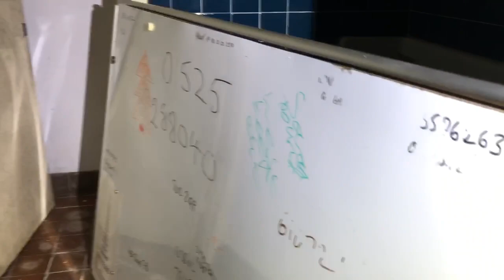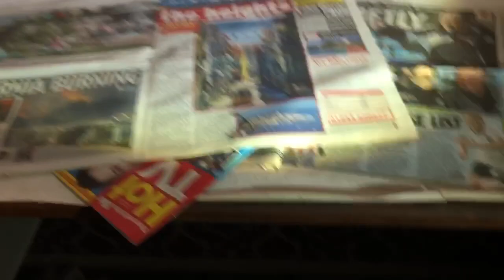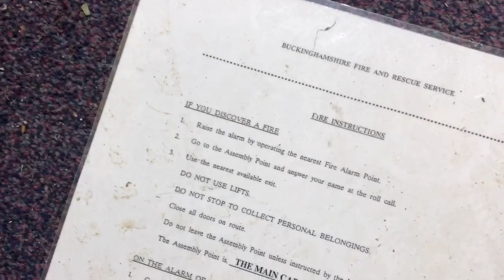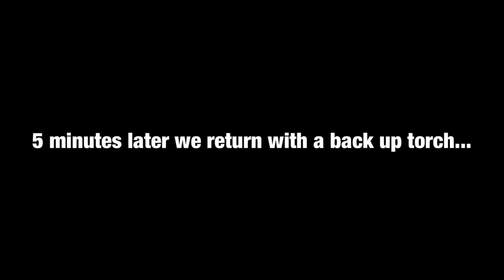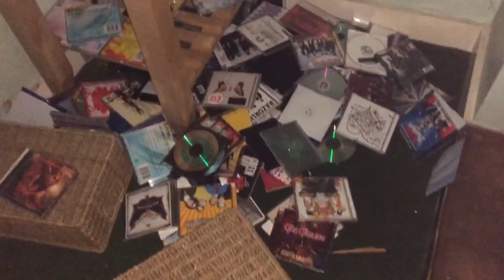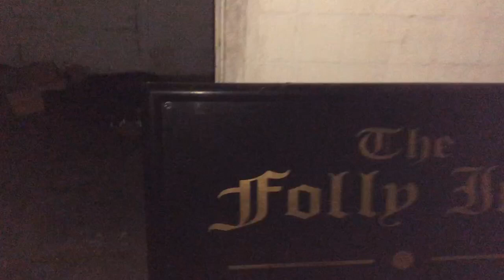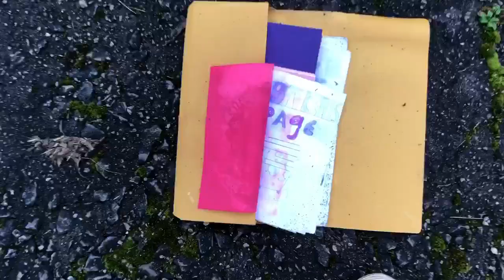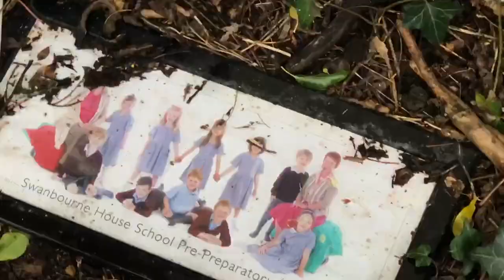We Found A Limo At This Abandoned Inn!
Well hi again!

It’s time for the first urbex of the year and I’m super excited for you all to see this one! We believe this pub/hotel closed in approximately 2016 but it could have been potentially earlier looking at how dated some of the rooms were. The amount of history left behind is incredible but sad to see at the same time how so many personal items are decaying within its grounds.

It was an amazing explore.

Lolza 💓

🎶 Music 🎶